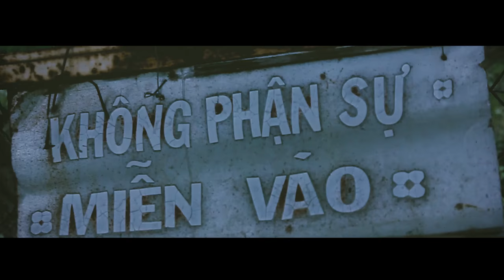[TEASER] RVG - DN FT MIKEEZY [2G16]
G - FAMILY
Our Product instruments was all purchased from owner or Third-Party.